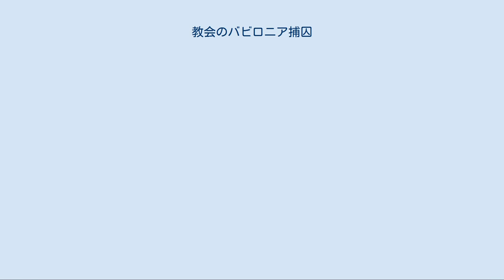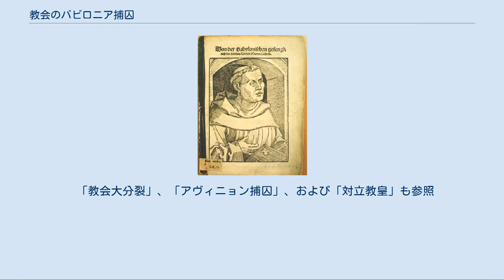教会のバビロニア捕囚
マルティン・ルター
「教会のバビロニア捕囚」表紙 『教会のバビロニア捕囚』（きょうかいのバビロニアほしゅう, ドイツ語: Von der babylonischen Gefangenschaft der Kirche）または『教会のバビロニア捕囚についての序曲』（-についてのじょきょく、ラテン語: De capitivitate Babylonica ecclesiae praeludium）は、ドイツの宗教改革者マルティン・ルターによる著書。
1520年に発表された彼の三大論考（本書、『ドイツのキリスト者貴族に与える書』、『キリスト者の自由』）の1つ。
 彼はこの論考において、教皇制のもとにある全てのキリスト者をバビロニアの支配下に置かれたエルサレムの人々になぞらえ、そこからの解放を訴えた。
 この著書の中で、ルターは中世カトリック教会の七つの秘跡に聖書の光を当てた。
 たとえば聖餐に関して、彼は一般信者も聖餐の葡萄酒に与ることができると主張し、そこにイエス・キリストの血と肉が真に現前するということは肯定する一方で、聖変化という考えを退けた。
また聖餐が神へ捧げられた犠牲であるという教えを否定した。
 洗礼についても、ルターは被洗礼者のうちで護持される信仰と結びついたときにだけ義認が起こると説いている（「信仰義認」）。
だが、それでは後に堕落しうる人々さえも救済されるということになってしまうという意見もある。
 また告解の本質は、信仰をもって聴許された上での約束（赦し）の言葉にあるのだとされた。
神聖なる定めと神聖なる赦しの約束とに結びつけられた、「聖餐」・「洗礼」・「告解」の三つだけが秘蹟として扱われうる。
しかも厳密には、「神から定められた物質的なしるし」を持った聖餐と洗礼だけがそうなのである。
つまり、聖餐におけるパンと葡萄酒であり、洗礼における水である 。
ルターは本書のなかで、他の四つの秘蹟（「婚姻」・「叙階」・「堅信」・「終油」）を認めていない。
 この論考でルターは以下の三つが「捕囚」的だとみなしている。
第一に「主の晩餐」での葡萄酒を一般信徒から取り上げていること、第二に「聖変化」の教え、第三にローマ・カトリック教会がミサをイエスとの霊的な交わりではなく、むしろ供儀だと説いていることである。
 教皇制を攻撃する「教会のバビロニア捕囚」の語り口には怒気があった。
しかしルターはためらいがちに「ドイツ貴族に与える書」を引き合いにだし、法王が反キリスト的であるとはっきりと非難したのはこれが初めてだとも述べている。
明らかに本書を境にしてルターの考えは先鋭化した。
ほんの一年前には秘蹟の正当性を擁護していたのだが、この頃にはもうそれを激しく攻撃している。
 本書はラテン語で出版されたが、ストラスブールのフランシスコ会でルターを批判していたトーマス・マーナーによってすぐにドイツ語に翻訳された。
ルターの思想の過激さを人々に知らしめることで、彼らはルターを支持することの愚かさを悟るだろうと考えたのである。
しかし実際には正反対のことが起こった。
マーナーの翻訳は、ルターの思想がドイツ中に広まることをたすけたのだった。
だがルターの言葉遣いにある辛辣さに不愉快になる者もいた。
有名な人文主義者であるエラスムスは、それまでルター派の運動を慎重な態度ながら支持していたが、教皇制への苛烈な弾劾を含んだこの著作の出版後にはルターの改革への呼びかけに手を貸すべきではないと確信するようになった。
 「教会のバビロニア捕囚」という題は、「大シスマ」中の「アヴィニョン捕囚」という困難な時期をふまえたものでもある。
1305年から1416年までの長期にわたる危機をローマ・カトリック教会は耐えなければならなかった。
その間に、教会の権威が揺らぎ、一枚岩ではなくなり、公然と異議申し立てをされるようになった。
「大シスマ」の終わり頃にはまだ教会の権威はまったく保たれているかにみえたが、後に広がる宗教改革の種は当時すでに蒔かれていたのである。
 「教会大分裂」、「アヴィニョン捕囚」、および「対立教皇」も参照